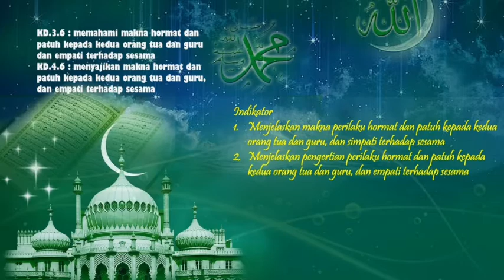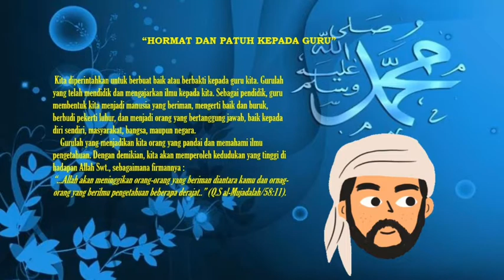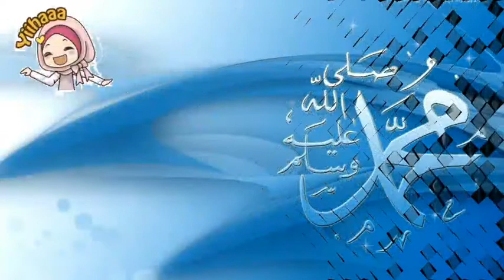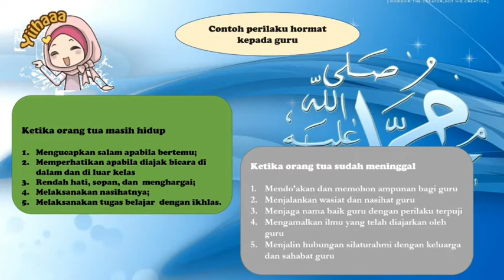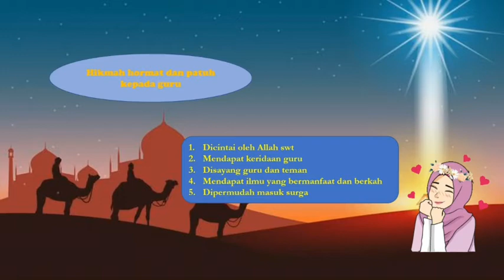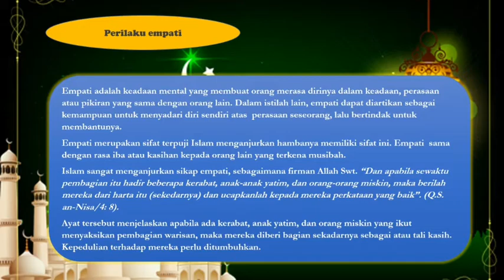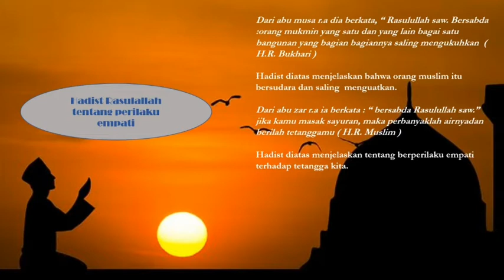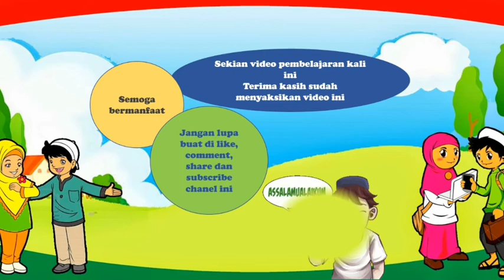Hormat & Patuh kepada Guru & Empati kepada Sesama (PAI kls 7/smt 2) SMPN 3 SKW oleh Saprianto,S.Pd.I